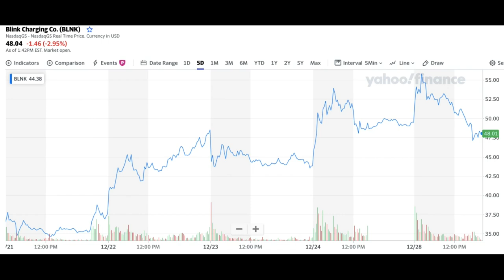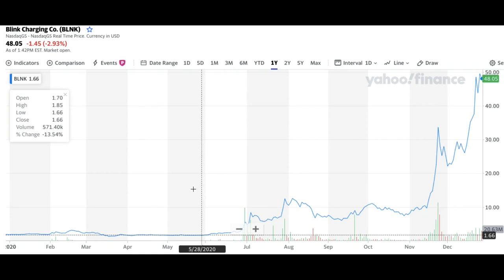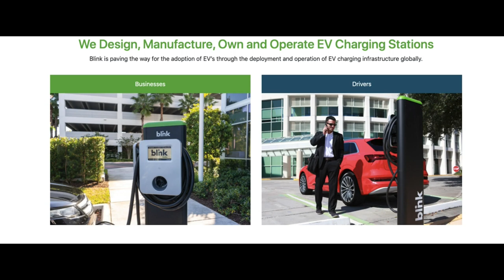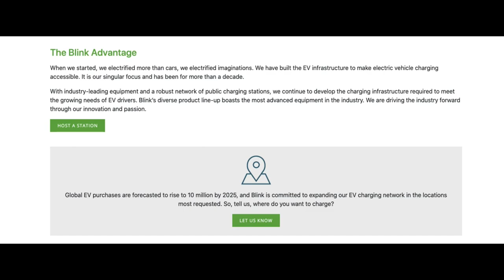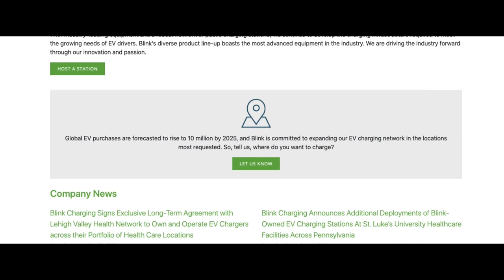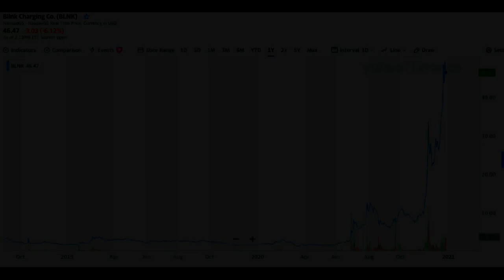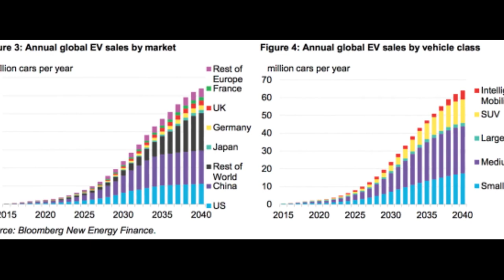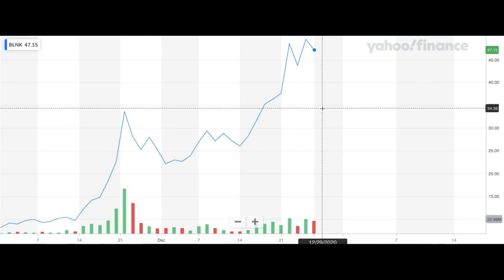BLINK CHARGING Stock | 1200% SURGE In 6 Months | PRICE PREDICTION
Will the surge continue? Or have you missed the boat?! Investing Resources:
Join WEBULL, deposit $100, and receive FOUR FREE STOCKS worth up to $3700 using this
Begin investing now and for free by opening a Wealthsimple Account and receive $10 FREE when you deposit $100 using this